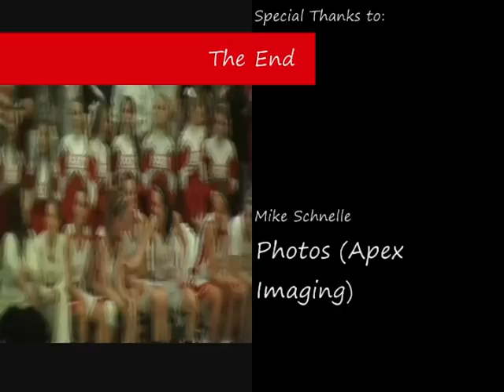SR Lady Rockets Playoffs/Senior Section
Senior section starts at 3:20.